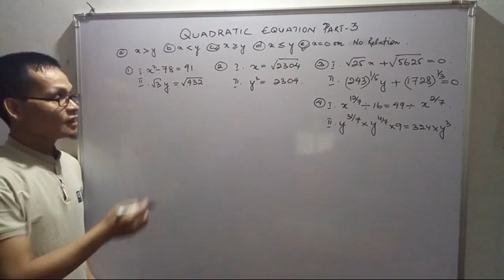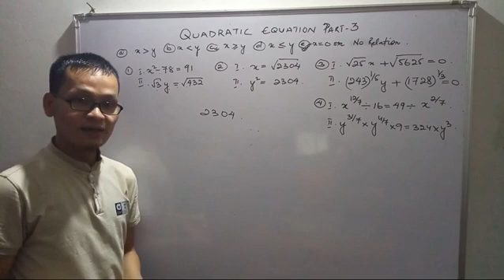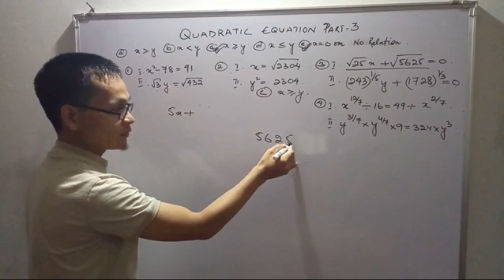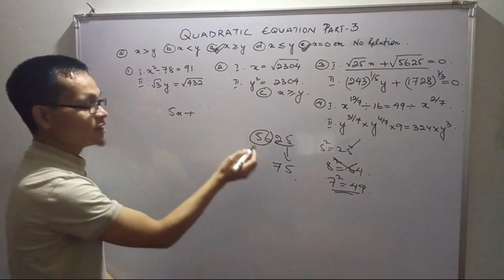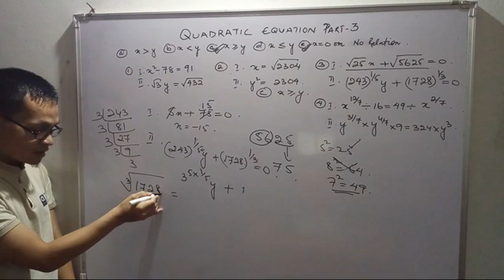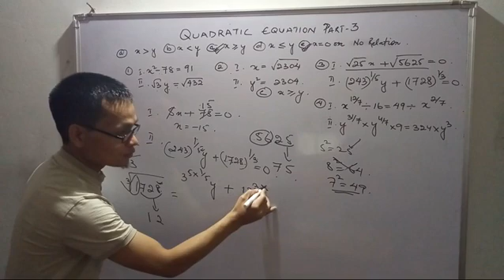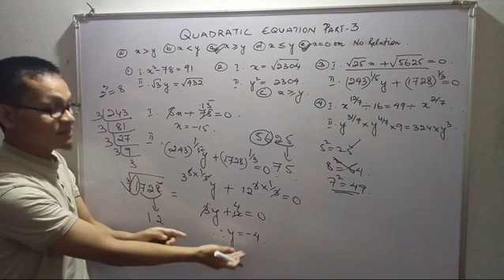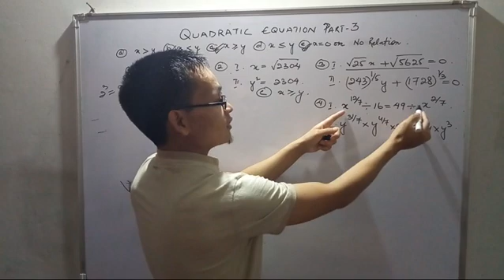Quadratic Equation Part 3 Mizo tawng (SM NGAIHTE RESIDENTIAL HOSTEL)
Residential Hostel cum Coaching Centre for Banking,Insurance,SSC& State Exams ah hostel,day,day full time class hawn mek ani